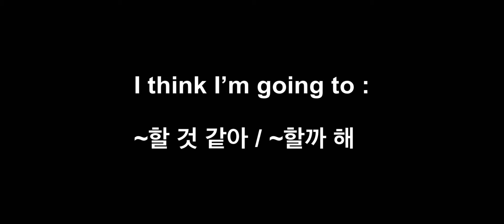[미드영어패턴] I think I'm going to 뜻과 예문 (쉐도잉)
매일 쓸 수 있는 유용한 표현,  I think I'm going to~ 를 쉐도잉으로 연습해 볼까요?  그냥 I'm going to~ 보다는 조금 부드러운 느낌으로 말할 수 있어요.

I think I'm going to : ~할 것 같아/ ~할까 해 /~해야겠어

예문)

So I, I think I'm gonna take off.
그럼 난 그만 가볼게.  (Friends)

I think I'm going to get a drink.
한 잔 해야겠어요.  (The Circle)

And, um, I think I'm going to go with Peter Gregory.
그리고 Peter Gregory쪽으로 갈 것 같아요.  (Silicon Valley)

I think I'm going to find another seat.
다른 자리에 가서 앉아야 겠어요.  (Unbreakable)

I think I'm just gonna call it a day.
오늘은 여기서 그만하고 쉴래.  (500 Days of Summer)

❣️패롯 영어 아이폰 앱을 만나보시려면 (아이패드 가능)